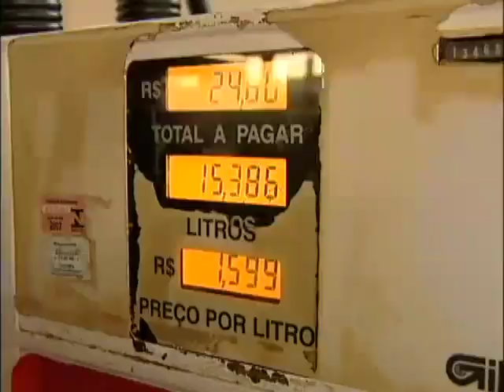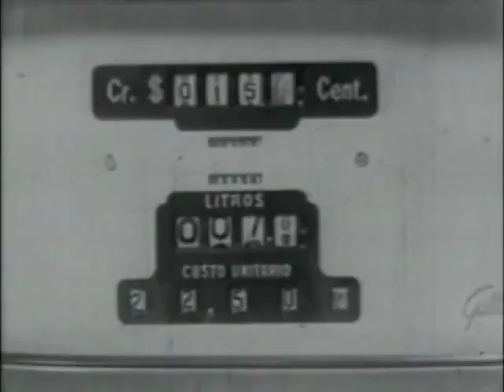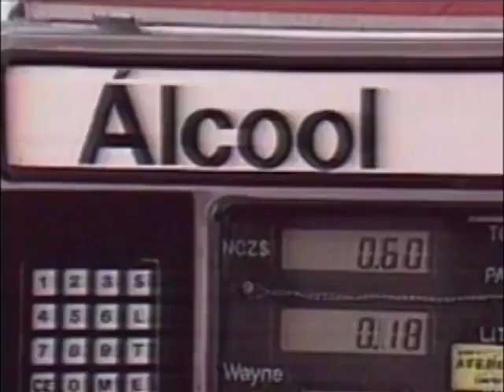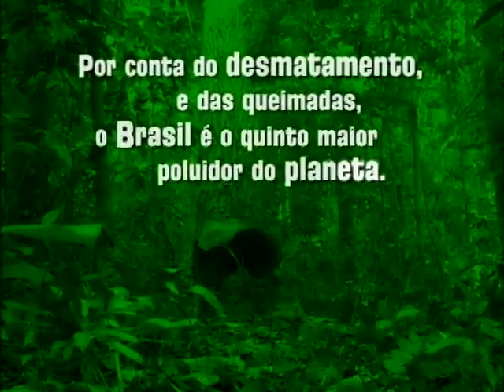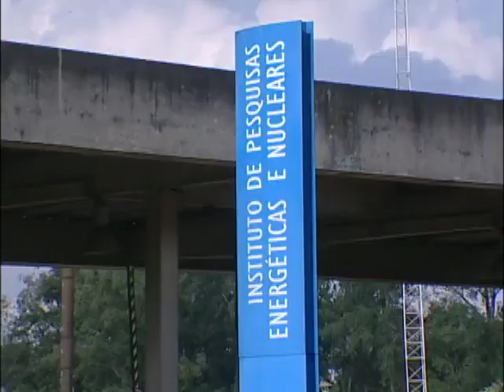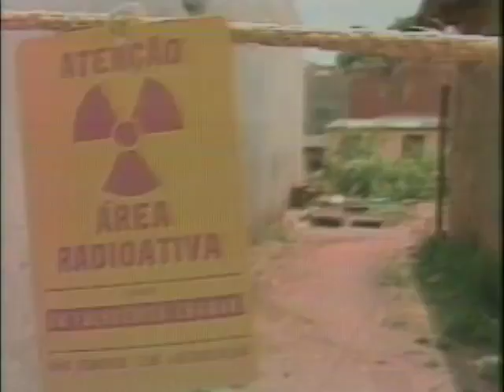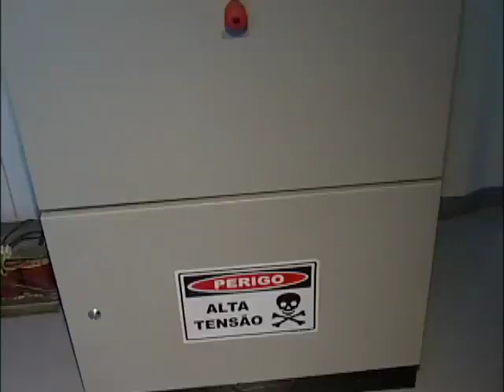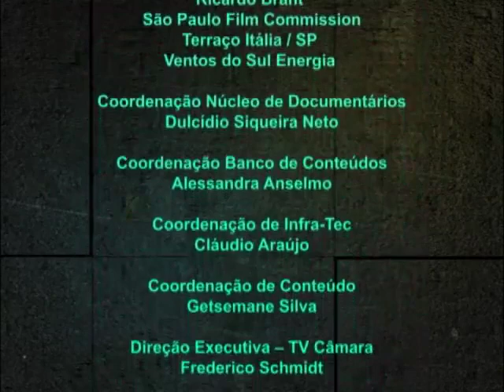Geração Energia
Que caminhos o Brasil pode seguir para continuar produzindo energia, sem causar grande impacto ao meio ambiente? Este é o tema do vídeo Geração Energia, a nova produção da TV Câmara que mistura a linguagem de documentário com animação. No vídeo, o personagem Geraldo (um cidadão brasileiro preocupado com o futuro do planeta) conta a história da busca do homem por fontes de energia e as consequências dessa busca para a humanidade. Em meio a vários questionamentos, o vídeo busca apontar caminhos para que o Brasil seja auto-suficiente no setor energético e, ao mesmo tempo, proteja o meio ambiente.

Ficha Técnica
Direção e Roteiro: Dulce Queiroz
Edição e Finalização: Rubens Duarte
Criação e Animação do personagem "Geraldo": Leonardo Veloso
Videografismo: Ernani Pelúcio
Produção: Pedro Henrique Sassi, Rita Andrade e Ana Beatriz Arruda
Narração: Fabrício Rocha
Voz do Geraldo: Rubens Duarte
Trilha Sonora Original: Alberto Valério